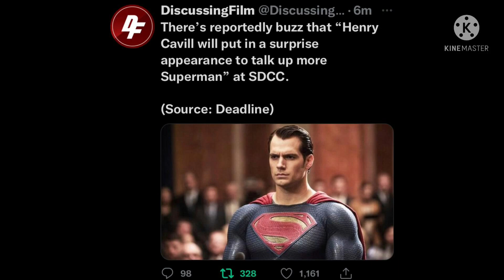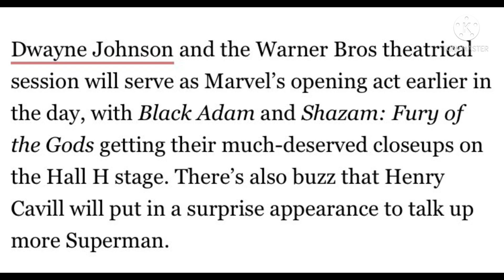HENRY CAVILL APPEAR @ SDCC 2022 REACTION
This is my Reaction to the news Henry Cavill may appear at this year's SDCC in California possibly talking about his involvement with BLACK ADAM?